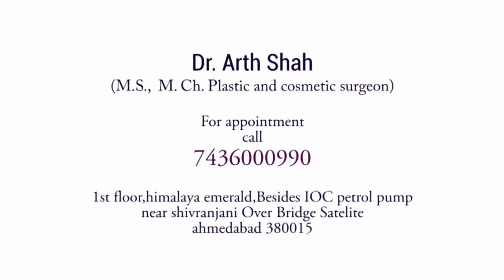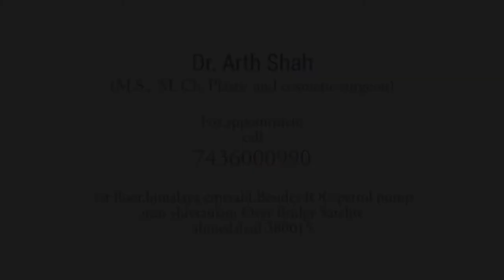Gynecomastia के पेशेंट को डिप्रेशन क्यों आता है l Depressing Story of a Gynecomastia Patient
पुरुषों में Gynecomastia या स्तन अतिवृद्धि एक महिला की तरह असामान्य बढ़े हुए स्तन होने की स्थिति है।

यह आमतौर पर 70 प्रतिशत मामलों में छाती के दोनों किनारों पर होता है।
मोटापे के बढ़ते मामलों के कारण, एनाबॉलिक स्टेरॉयड के उपयोग में वृद्धि और एस्ट्रोजेन जैसे पदार्थों के साथ पर्यावरणीय संदूषण के कारण, भारत में स्त्रीरोगों के रोगियों की संख्या बढ़ रही है।

यह आमतौर पर टेस्टोस्टेरोन (पुरुष हार्मोन) में एस्ट्रोजेन (महिला हार्मोन) के अनुपात में वृद्धि के कारण होता है। एस्ट्रोजन, "मादा" हार्मोन, स्तन के ऊतकों को विकसित करता है, जबकि टेस्टोस्टेरोन, "पुरुष" हार्मोन का स्तन ऊतक पर निरोधात्मक प्रभाव होता है (यह स्तन के ऊतकों को बढ़ने से एस्ट्रोजन को रोकता है)।

कोई भी पुरुष जो 18 वर्ष से ऊपर है और चिकित्सकीय रूप से फिट है, वह इस सर्जरी का विकल्प चुन सकता है।

सर्जरी के लिए कैसे तैयारी करनी चाहिए?

पूर्ण चिकित्सा मूल्यांकन करवाएं
धूम्रपान से बचें, विरोधी भड़काऊ दवाएं और हर्बल सप्लीमेंट लें
अपने सर्जन को किसी भी दवा के बारे में बताएं जो आप ले रहे हैं
क्लिनिक में रहने की प्रक्रिया और अवधि।

फोन: (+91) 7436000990, 079_26929299 या
पता: 102, हिमालय एमराल्ड, आईओसी पेट्रोल पंप के अलावा, शिवरंजनी ओवर ब्रिज के पास, जोधपुर, अहमदाबाद, गुजरात 38315